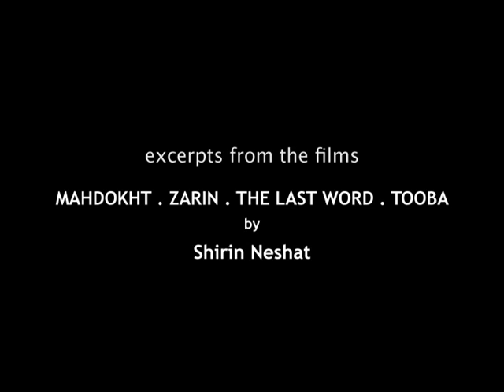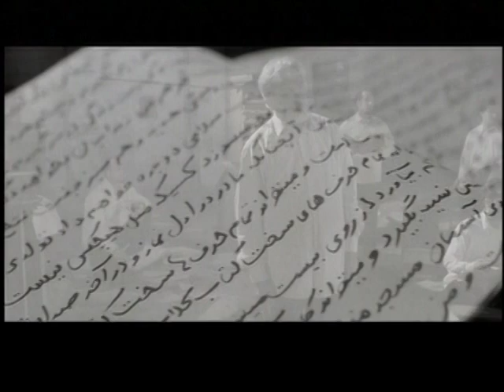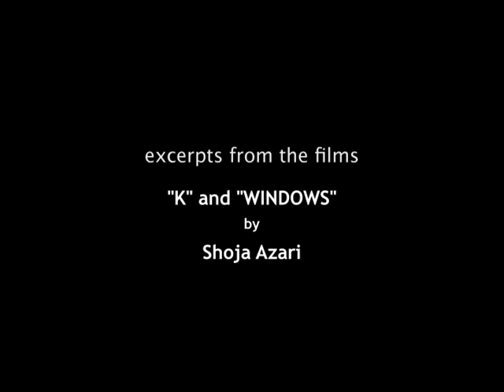Shahram Karimi Film Production Designer